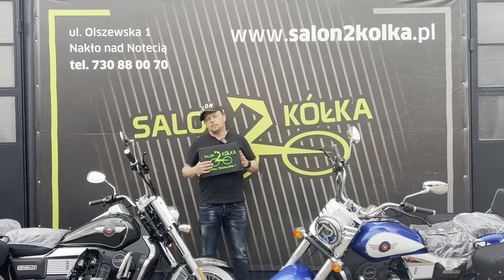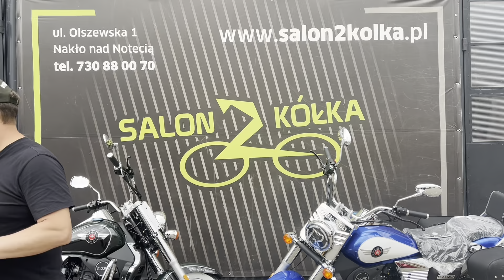Motocykl 125CC Renegade Commando Classic 125 delux - prezentacja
KUP TERAZ!